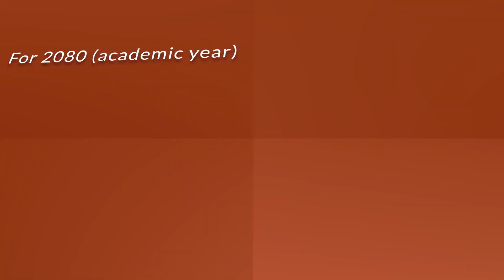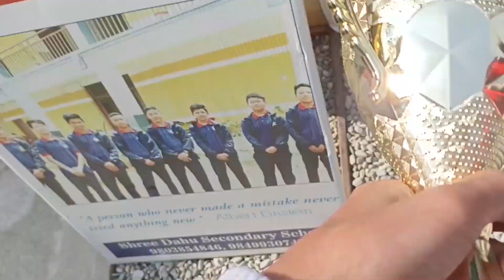Take the First Step Towards a Bright Future: Admission Open for 2080 B.S. at Dahu School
Camerman/Editor : @ekyatri205

We are thrilled to announce that admission for the academic year 2080 B.S is now open at Dahu School. If you're looking for a school that prioritizes academic excellence, holistic development, and a nurturing environment, then look no further.

At Dahu School, we provide a comprehensive education that empowers students to succeed academically and beyond. Our experienced faculty members utilize innovative teaching methods to create a dynamic and engaging learning environment. We also offer a wide range of extracurricular activities, clubs, and sports teams to help our students develop their talents and passions.

The last date to apply for admission is Baisakh 2, 2080 BS, so don't miss this opportunity to join our Dahu School community. Apply now and discover your potential!